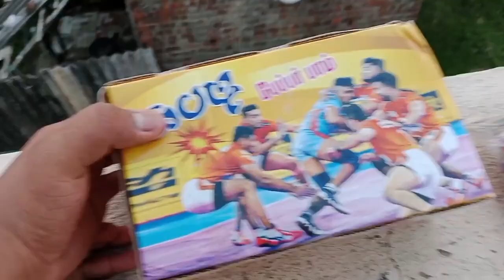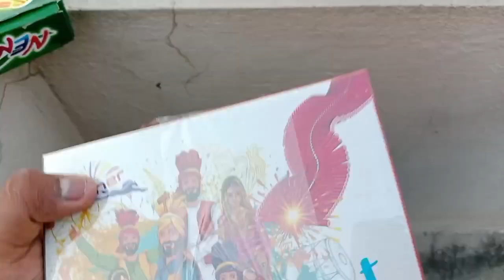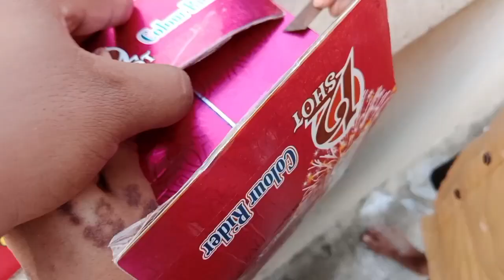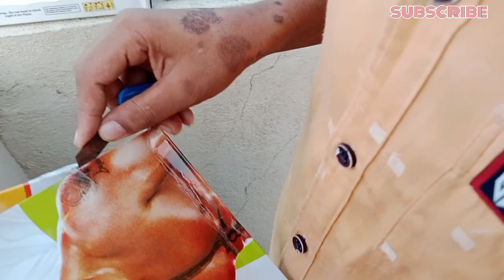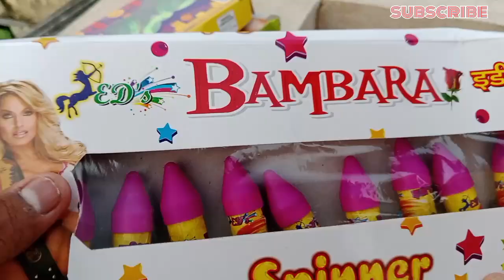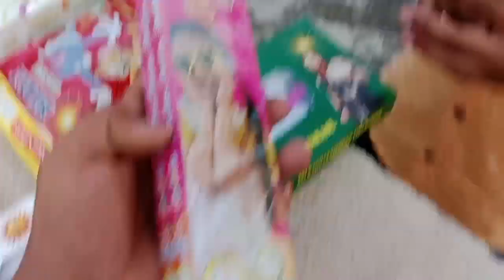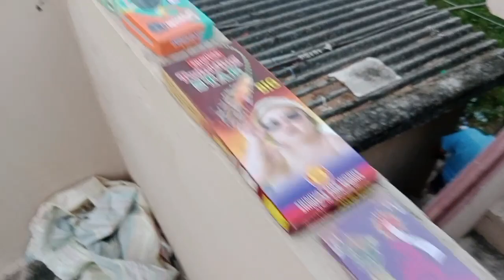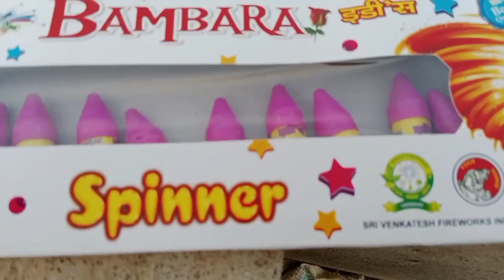crackers// unboxing video